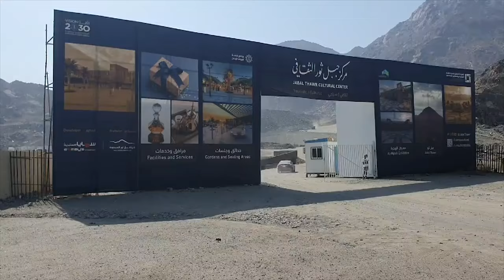Jabal Thawr in Saudi Arabia | Holy Thowr Mountain | Jabal Al Thawr Mount Tawr | Tur Pahar Tuur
Prophet Hazrat Muhammad (Peace Be Upon Him) hid in this mountain with Hazrat Abu Bakr (Peace Be Upon Him).
এই পাহাড়েই হযরত আবু বকর (রা:) কে সঙ্গে নিয়ে মুহাম্মদ (সা:) আত্মগোপন করেছিলেন।

Jabal al-Thawr (Arabic: جبل ثور) is the mountain containing the cave in which the Prophet (ﷺ) and Abu Bakr (رضي الله عنه) sought refuge for three days and nights from the Quraysh. This occurred when they secretly left Makkah to emigrate to Madinah.

When the Prophet (ﷺ) and Abu Bakr (رضي الله عنه) arrived at the cave in Jabal al-Thawr (Ghar al-Thawr), Abu Bakr (رضي الله عنه) entered first to clear away anything that might injure the Prophet (ﷺ). He found a few holes and stuffed them with pieces of cloth. The Prophet (ﷺ) then entered and went to sleep on Abu Bakr’s (رضي الله عنه) lap. Suddenly, something stung Abu Bakr’s (رضي الله عنه) foot, but he did not twitch, fearing he would wake the Prophet (ﷺ). The pain was so intense that tears began to run down his cheeks and onto the Prophet’s (ﷺ) face. The Prophet (ﷺ) woke up and saw that Abu Bakr (رضي الله عنه) was in pain. He applied his spittle on the injury and the pain disappeared.
Path on Mount Thawr leading to the cave
Path on Mount Thawr leading to the cave – Photo:3DMekanlar.com
For three consecutive nights the Prophet (ﷺ) and Abu Bakr (رضي الله عنه) remained hidden in the cave. During this period, Abu Bakr’s (رضي الله عنه) son, Abdullah, would pass his nights nearby. The young man would return to Makkah very early in the morning so that the Quraysh had no idea that he had slept elsewhere. Each day in Makkah he collected information about the activities of the Quraysh, and each night went back to Jabal al-Thawr to inform the Prophet (ﷺ) and his father Abu Bakr (رضي الله عنه).
Abu Bakr’s (رضي الله عنه) slave, Amir bin Fuhayra (رضي الله عنه), would graze Abu Bakr’s (رضي الله عنه) goats near the cave so that both men could drink fresh milk. Early the next morning Amir would drive the goats back to Makkah along the same route that Abu Bakr’s (رضي الله عنه) son took, to obscure his footprints.
Mount Thawr cave entrance
Mount Thawr cave entrance – Photo:3DMekanlar.com
When they were inside Allah (ﷻ) sent a spider to spin a web from a bush across the entrance to the cave. Allah (ﷻ) also commanded two doves to fly down between the spider and the tree, make a nest and lay eggs. Meanwhile the Quraysh search party scoured the area south of Makkah where the Prophet (ﷺ) and Abu Bakr (رضي الله عنه) where hiding. They came upon the mouth of the cave, and had they looked down while standing at the edge of the cave, they would have surely found the men they were hunting.
With the Quraysh so close to discovering their hiding place, Abu Bakr (رضي الله عنه) became very tense about the Prophet’s (ﷺ) safety. The Prophet (ﷺ) reassured him, “How can you be apprehensive about two with whom is a third, especially when the third one is Allah?”
Inside the Mount Thawr cave
Inside the Mount Thawr cave – Photo:3DMekanlar.com
On seeing the spider’s web and dove nest, the Quraysh concluded that no one could have entered the cave and left. Describing this scene the Quran mentions in Surah Taubah: “If ye help not (your leader), (it is no matter): for Allah did indeed help him, when the Unbelievers drove him out: he had no more than one companion; they two were in the cave, and he said to his companion, “Have no fear, for Allah is with us”: then Allah sent down His peace upon him, and strengthened him with forces which ye saw not, and humbled to the depths the word of the Unbelievers. But the word of Allah is exalted to the heights: for Allah is Exalted in might, Wise.“ [9:40]
After three days when they learnt that the search by the Quraysh had petered out they left the cave and headed towards Yathrib (Madinah). Asma (رضي الله عنها), the daughter of Abu Bakr (رضي الله عنه) came to them bringing food for the journey. When they were about to start she could find nothing to tie it to their saddles and so she undid her waistband, tore it in two, wore half and tied the food with the other half. This ready solution won her praise from the Prophet (ﷺ) who also named her ‘She of the two waistband’. And after that the Muslims knew her by that name.
The entrance to the cave is wider than it was in the past. In approximately 800 AH (1858 CE) a man got stuck in it, and the opening had to be enlarged in order to free him.
Jabal al-Thawr is located about 4km south of Makkah.

We Can Use Any Video From this channel. For Any Kind of Positive Work. In this Channel All video are Copy Right Free. We never clam this video.